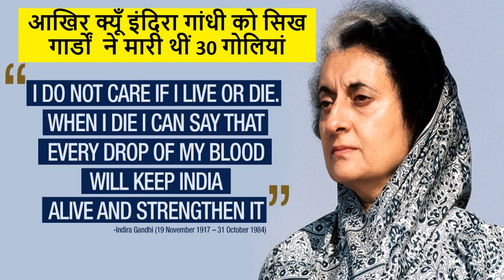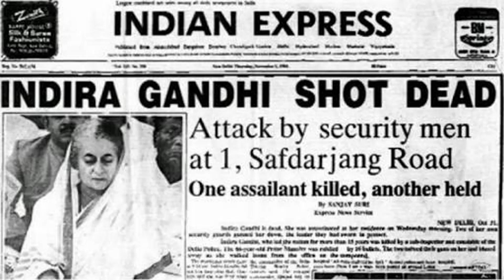इंदिरा गांधी को सिख गार्डों ने मारी थीं 30 गोलियां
30 अक्टूबर 1984 का दिन था। इंदिरा गांधी ओडिशा के भुवनेश्वर में रैली कर रही थीं। तभी इंदिरा अपनी पहले से तय स्पीच से इतर कहने लगीं, ‘मैं आज यहां हूं। कल शायद यहां न रहूं। मुझे चिंता नहीं मैं रहूं या न रहूं। मेरा लंबा जीवन रहा है और मुझे इस बात का गर्व है कि मैंने अपना पूरा जीवन अपने लोगों की सेवा में बिताया है। मैं अपनी आखिरी सांस तक ऐसा करती रहूंगी और जब मैं मरूंगी तो मेरे खून का एक-एक कतरा भारत को मजबूत करने में लगेगा।’
इसके 24 घंटे बाद 31 अक्टूबर 1984 के दिन शाम को खबर आती है कि देश की प्रधानमंत्री इंदिरा गांधी नहीं रहीं। इंदिरा के ही 2 सिख गार्डों ने उनकी गोली मारकर हत्या कर दी। देश के लोग अवाक रह गए। कहा जाता है कि इंदिरा गांधी को अपनी मौत का अनुमान हो गया था। वो अपने डॉक्टर कृष्ण प्रसाद माथुर से अक्सर कहती थीं कि किसी दुर्घटना में अचानक उनकी मौत हो जाएगी। उनकी यह बात सच भी साबित हुई।
बात 38 साल पुरानी है। पंजाब में सिख आतंकवाद अपने चरम पर था। इसका नेतृत्व जरनैल सिंह भिंडरांवाले कर रहा था। वो भी स्वर्ण मंदिर में बैठकर। 5 जून 1984 को उस वक्त की प्रधानमंत्री इंदिरा गांधी सिख आतंकवाद को खत्म करने के लिए ऑपरेशन ब्लू स्टार शुरू करने का आदेश दिया। ऑपरेशन में भिंडरावाला सहित कई की मौत हो गई। ऑपरेशन में स्वर्ण मंदिर के कुछ हिस्सों को क्षति पहुंची। इससे सिख समुदाय का एक तबका इंदिरा से नाराज हो गया था।
ऑपरेशन ब्लू स्टार के बाद से खुफिया ब्यूरो को लगातार इंदिरा गांधी की हत्या की साजिश रचे जाने के इनपुट मिल रहे थे। इसी के चलते रॉ के पूर्व प्रमुख आर एन काव को PM का सुरक्षा सलाहकार बनाया गया। इसके बाद इंदिरा गांधी के सुरक्षा दस्ते से बेअंत सिंह जैसे सिख गार्डों को हटाकर दिल्ली पुलिस में वापस भेज दिया गया था।
वरिष्ठ पत्रकार सागारिका घोष अपने एक आर्टिकल ‘शी हैंडपिक्ड हिम, ही शॉट हर डेड’ में लिखती हैं, 'इंदिरा गांधी ने सोचा कि सिख गार्डों को हटाने से जनता के बीच उनकी सिख विरोधी छवि बनेगी। लिहाजा उन्होंने दिल्ली पुलिस को अपने सिख गार्डों को बहाल करने का आदेश दिया, जिसमें बेअंत सिंह भी शामिल था।'